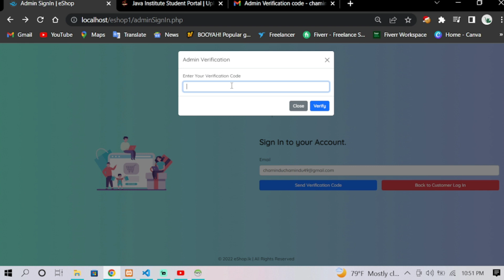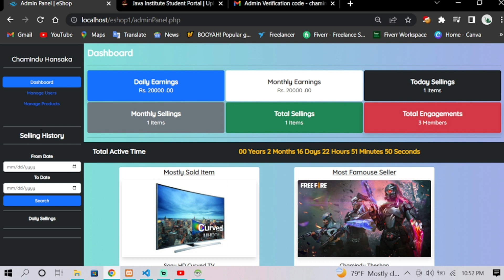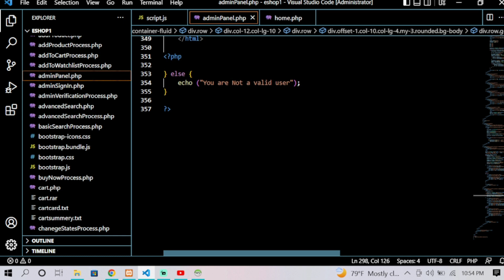Designing a Responsive Admin Homepage Using HTML, CSS, JavaScript and Bootstraps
Video title : Designing a Responsive Admin Homepage Using HTML, CSS, JavaScript and Bootstraps